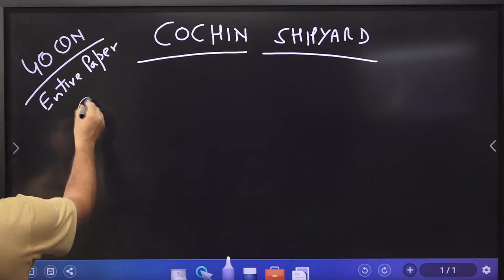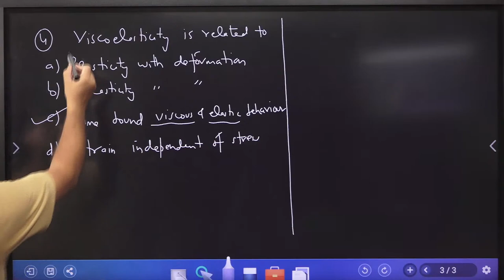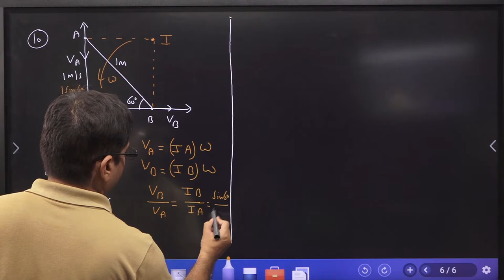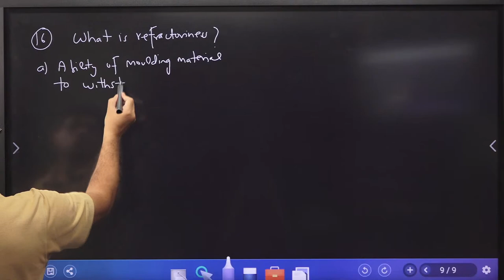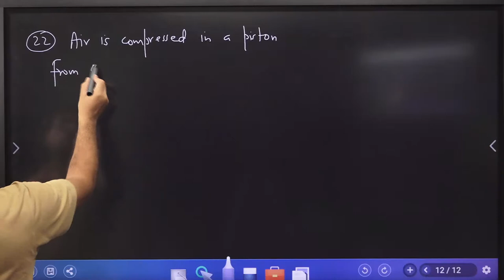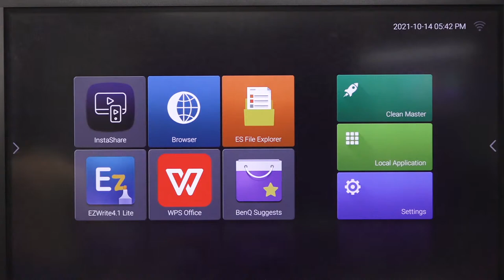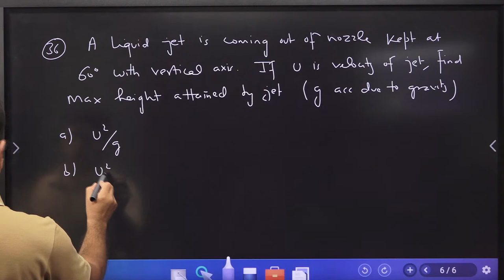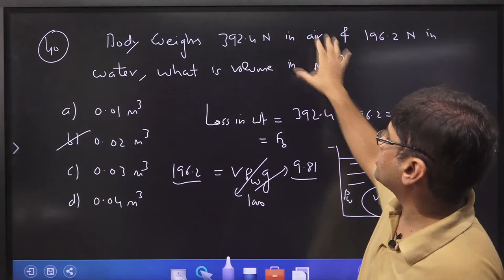Cochin Shipyard Limited 2021 Live Class | 40 Questions based on Previous Year Exam | Mechanical Engg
Yourpedia announces launch of micromodule for Cochin Shipyard Limited (CSL) for civil and mechanical branches for the post of executive trainee with CTC of 13 lac per annum. One can rely fully on YourPedia for preparation of this exam from written test to GD to PI stage.